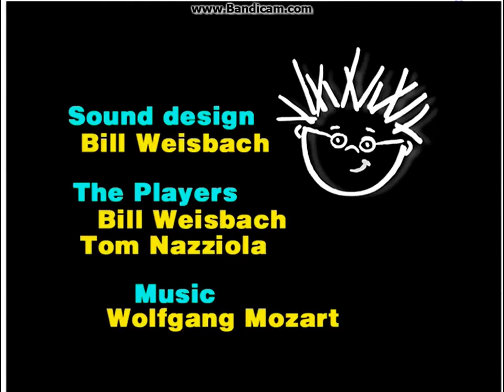Closing to Baby Mozart 2002 DVD in G Major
This video shows the official Closing to Baby Mozart 2002 DVD which plays it in G Major.